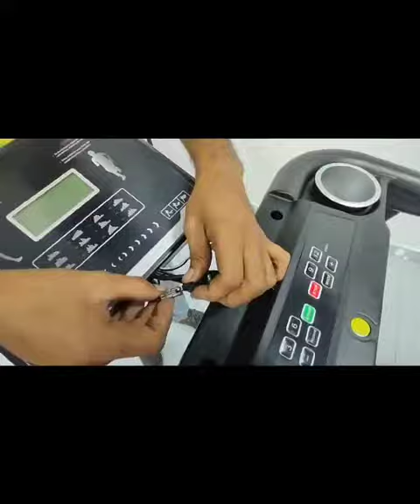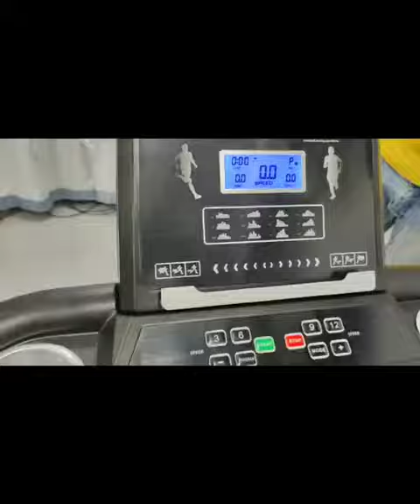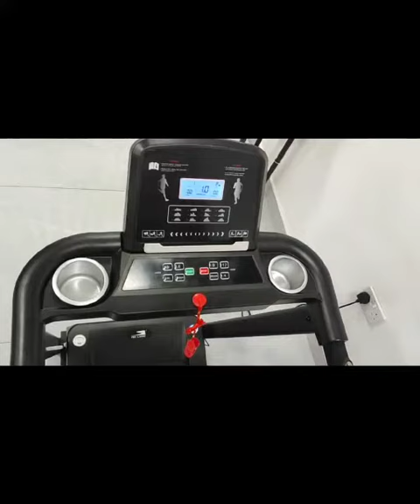How to install EM-1257 Skyland Fitness Treadmill 2HP - 4HP Peak Motor Compact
✅[Motor:] SKY LAND EM-1257 is equipped with a 2.0HP continuous duty (HP) DC motor 4 HP peak power motor and one set intelligent electronic controllers which can not only bring you a silent running experience but also keep the stable running speed from 0.6 MPH to 7.5 MPH (1 - 12 KM/H).
✅[SUPER SPACE SAVER:] Simply fold your machine’s treadmill deck up when you are done working out in 1 easy step, Comfort Cell cushioning technology gives your joints the support they deserve, making for a more comfortable workout and a faster recovery. Getting in shape can be hard, but it shouldn’t be painful.
✅[FOLDABLE DESIGN] (by air spring) helps the end user to assemble the treadmill easily and effectively, it's also easy to move and store the treadmill.
✅ [TRANSPORT WHEEL:] there are two freely movable transport wheels under the machine. You can move to the living room and exercise while watching TV. After exercise, you can also move to a place that does not occupy space. Very convenient.
✅[Special features:] [Wide LCD Display ] - Time, Speed, Distance, Calories, Pulse Rate, BMI | [No. of Preset programs: ] 12 | [Target Mode: ] Set & Chase Targets in Speed, Distance, Calories, Time | [Phone Holder] You can keep Phones & iPods in Phone holder to listen music & videos during Workout & 2 Bottle holder